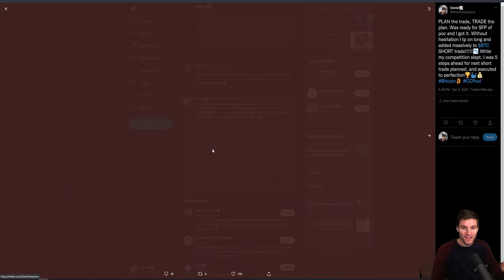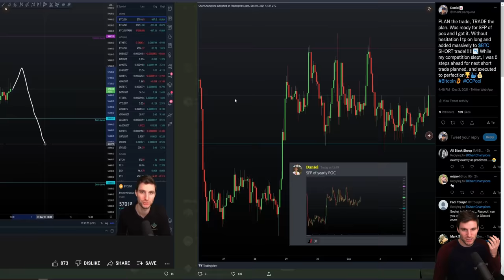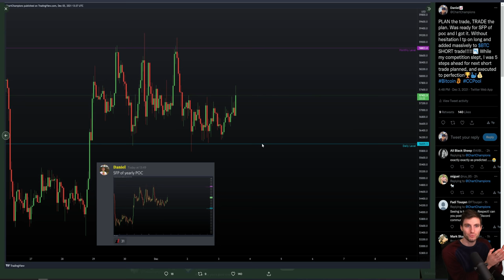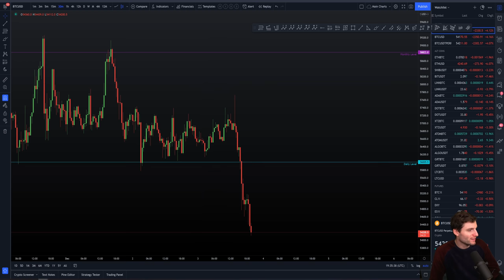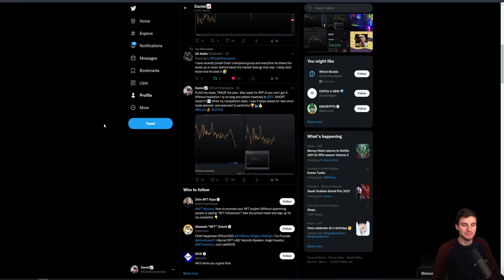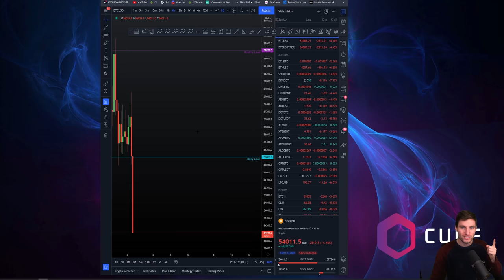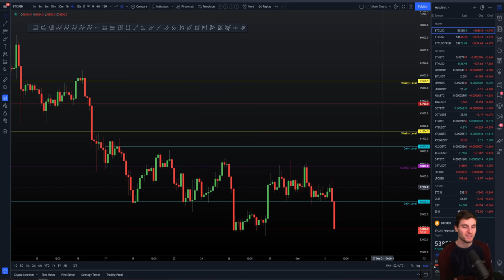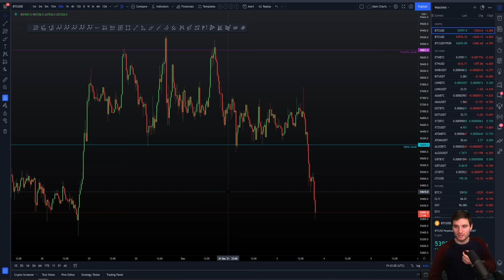"Short BTC and chill📉DO NOT LONG" Bitcoin Technical Analysis Twitch clip.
BTC Bitcoin Technical Analysis price prediction today 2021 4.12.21 $BTC broke down from the range after a SFP of the poc. From this I expected great weakness and refused to long, only stay in shorts for MUCH LOWER!

Clip taken from last night's FREE Twitch live stream where I explained why I am not interested in until a reclaim which hasn't happened or MUCH LOWER FOR BTC, and until then I will stay in short trades only.